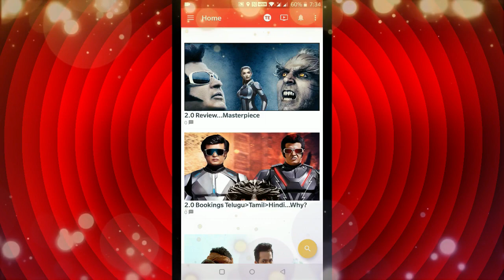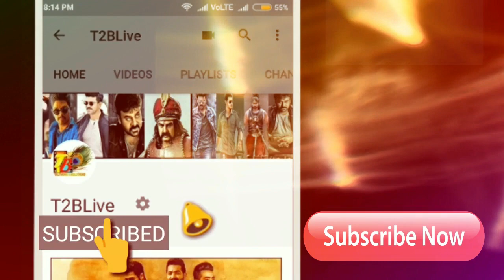ఫైనల్ విన్నర్ ఎవరు?|| Anthariksham Vs PadiPadiLeche Manasu VS KGF VS Maari 2 VS ZERO| Final Winner